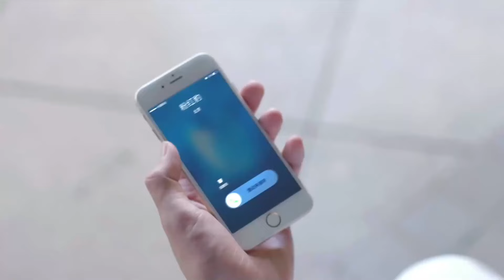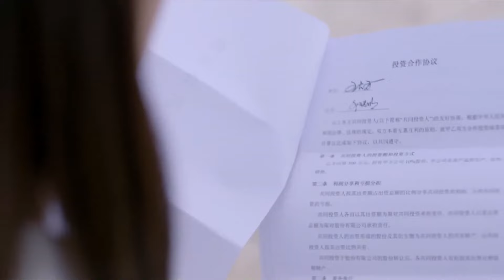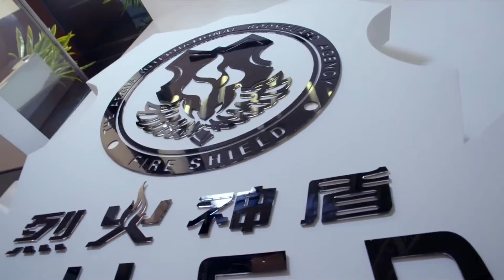MUTLISUB现代甜宠电视剧【为你着迷😊】▶EP 24 三位各怀绝技的美少女历经磨难、浴火重生/清纯美少女经历了残酷训练之后一步步成长为新世纪保镖（主演：迪丽热巴、黄景瑜）